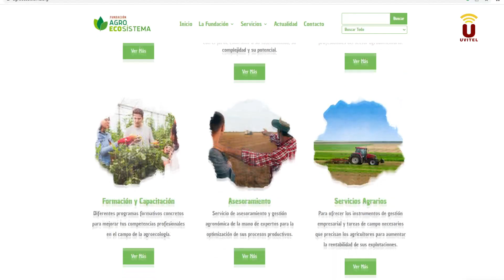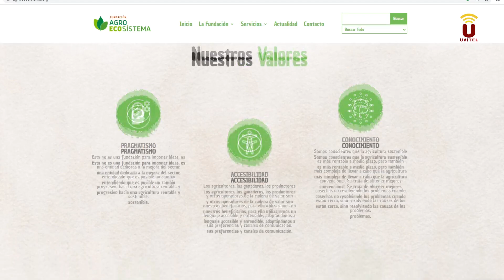NOTICIA-2023-Certamen en Los Molares sobre Agua, Suelo, Biodiversidad y Agricultura Ecológica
Concretamente la actividad se desarrollará en varios escenarios: el Salón de Actos Municipal, la Plaza de la Mancomunidad y una visita a una Explotación Ecológica.